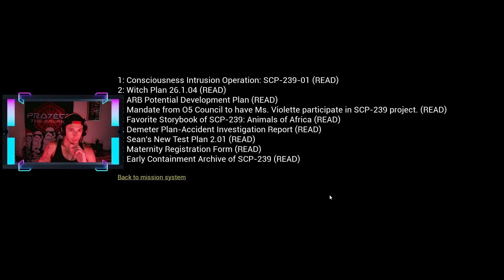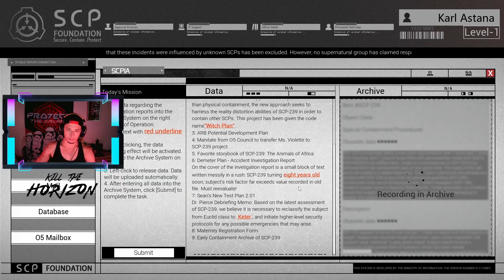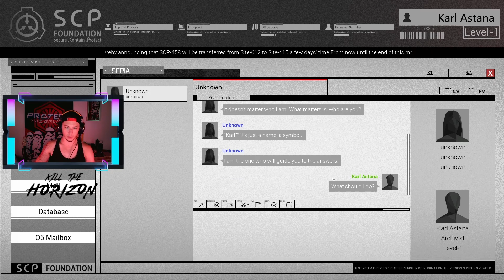SCP: Secret Files - Part 5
SCP: Secret Files is a collection of paranormal cases from the SCP Foundation, an organization tasked with containing dangerous anomalies. You join as an assistant researcher for Dr. Raymond Hamm and complete a strenuous induction program that will make you question everything you know.

Twitch.tv/KillTheHorizon

Facebook.com/officialkillthehorizon

Twitter.com/Horizon_TTV

Instagram.com/killthehorizon